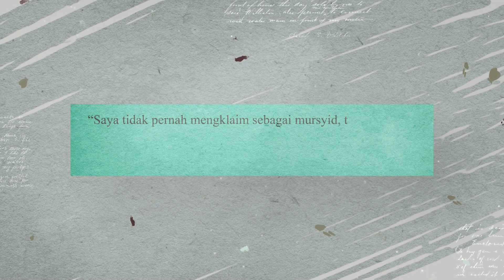Seberapa Pentingnya Berdoa Dalam Islam ? - Buya Syakur Yasin